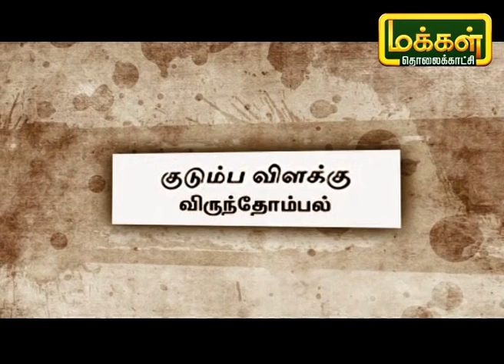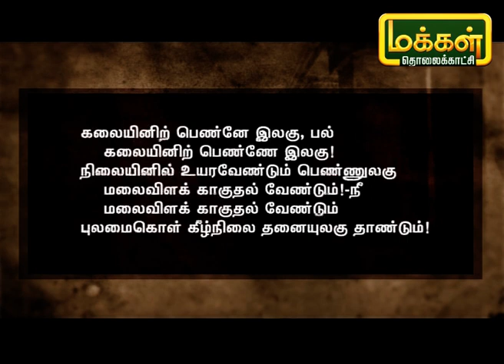தமிழ் சொல்லும் காவியம் | Tamil Sollum Kaviyam | Makkal TV